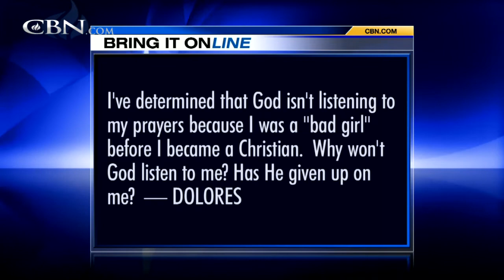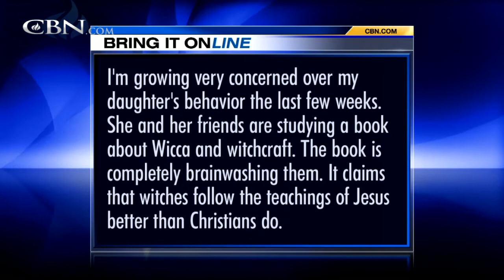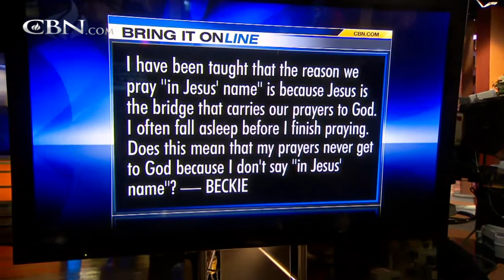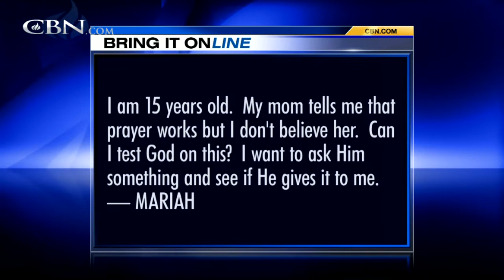Bring It On-Line: Testing God with Prayers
The more I pray the worse things seem to get in my life. Why won't God listen to me? Has He given up on me? I often fall asleep before I finish praying. Does this mean that my prayers never get to God because I don't say "in Jesus' ...